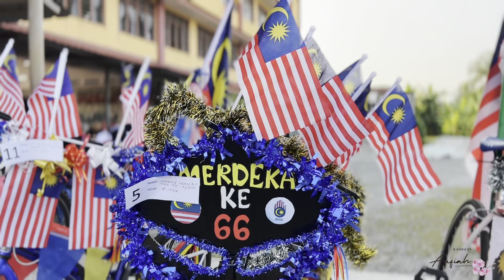Sambutan Majlis Penutupan Bulan Kebangsaan 2023 | SK Telok Panglima Garang | Malaysia Madani